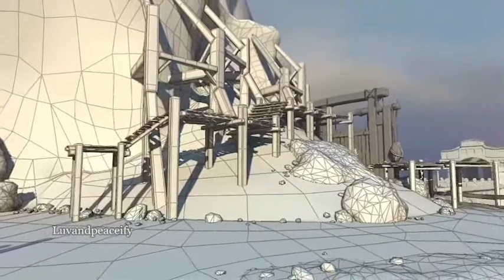Gregorian - So Sad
copyrights belong to the owners of the music and video clips I don't own if the copyrights owners object I will remove the video...Luvandpeaciefy WAS MY SECOND CHANNEL HERE ON YT.